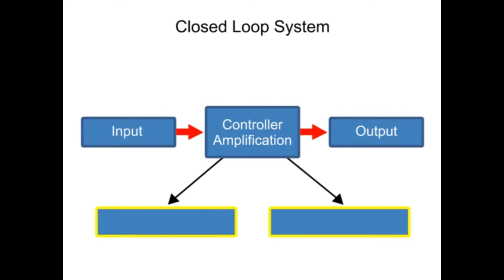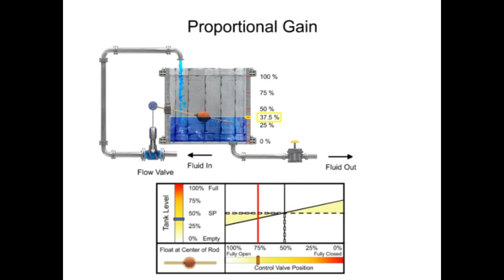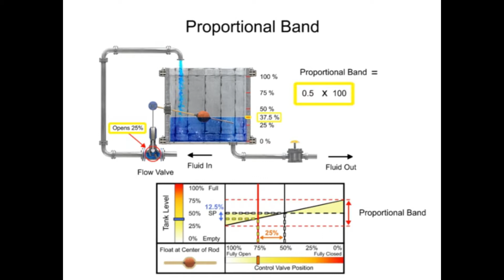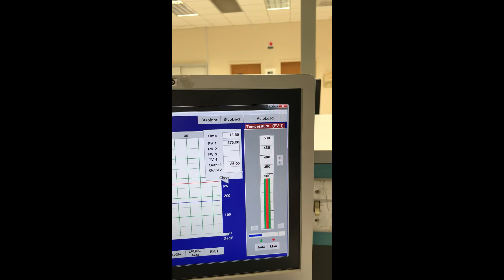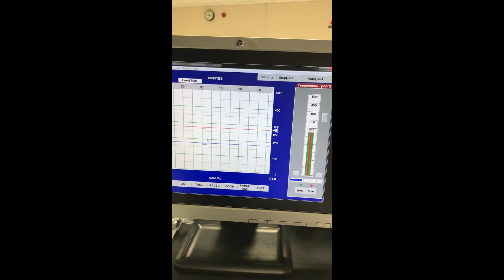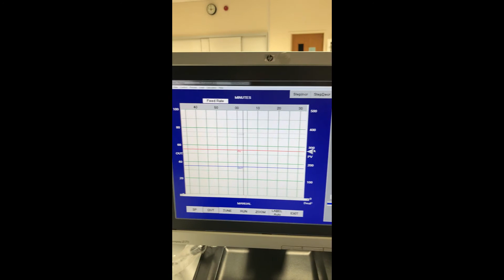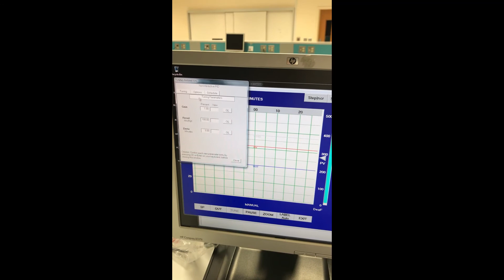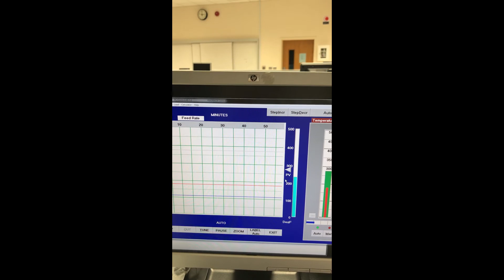exp#3 EEE223 esm421 prelab